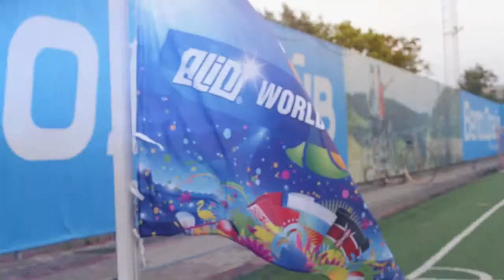ALIDI World Cup 2014 SPb Report